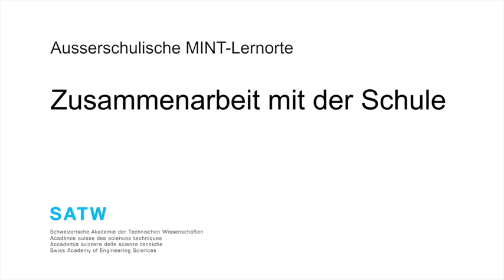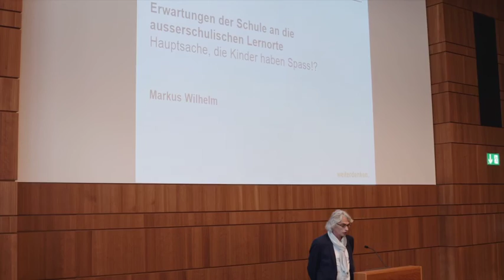Zusammenarbeit mit der Schule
8. SATW Tagung Nachwuchsförderung Technik
Begabungsförderung und Qualitätsentwicklung
an ausserschulischen MINT-Lernorten
Mittwoch, 2. Dezember 2015, Zürich
Video zum Workshop "Zusammenarbeit mit der Schule"